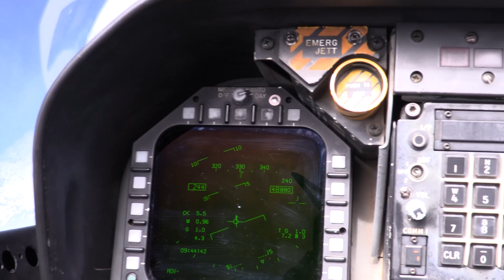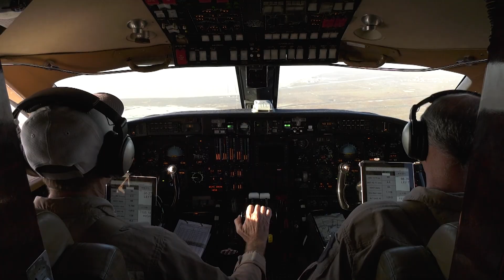NASA Pilots Inspire the Next Generation of Explorers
In honor of World Pilots’ Day 2025, NASA pilots from Armstrong Flight Research Center in Edwards, California, share their stories, passion for flight, and words of inspiration for the next generation of aviators.